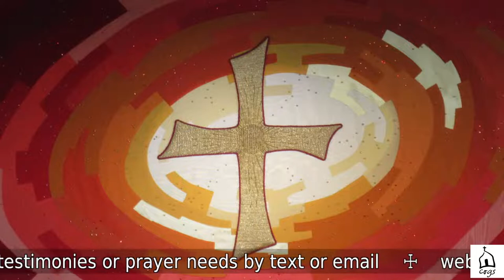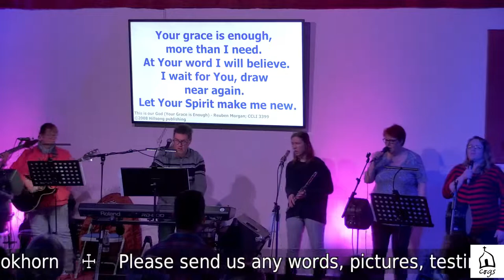6th March 2022 - New Wine Celebration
Mark Melluish